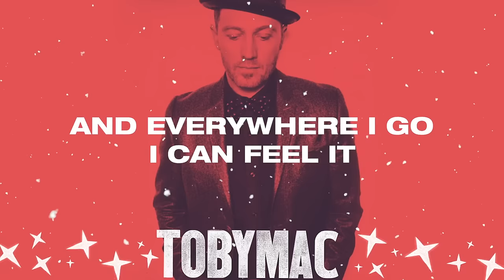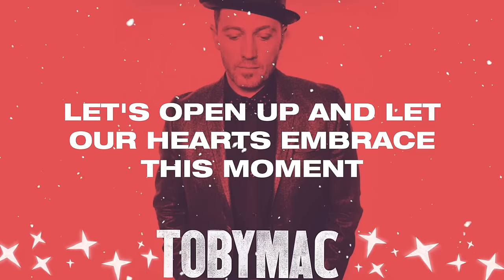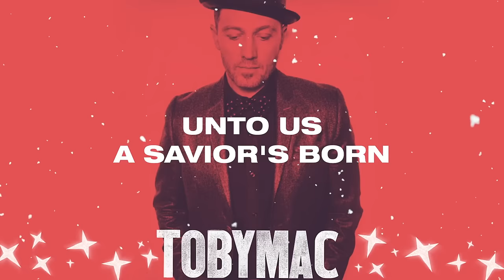TobyMac - Christmas This Year (Lyric Video) ft. Leigh Nash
Music video by TobyMac performing Christmas This Year (Lyric Video).